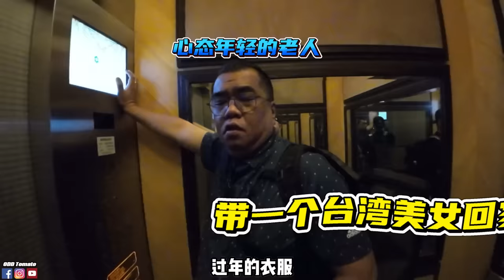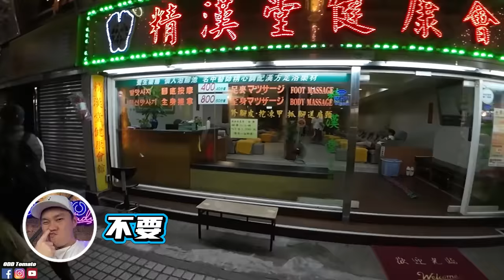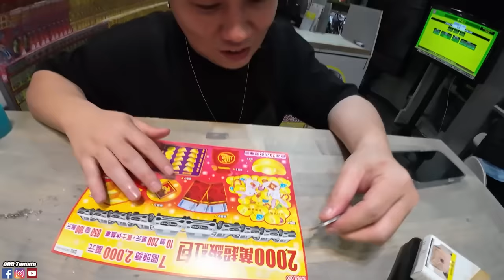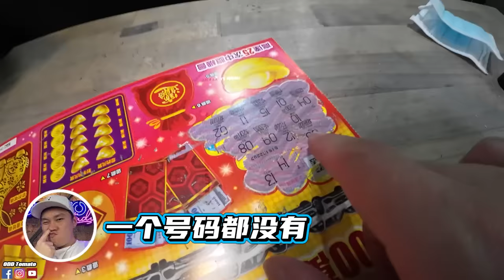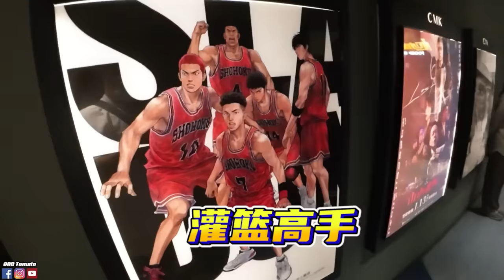跟大二爷伯去台湾！结果这个老人家比我还怪蓝！我终于遇到对手了！【VLOG】#252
林北的生意快点来支持啦👊
• 唐僧Bakuteh